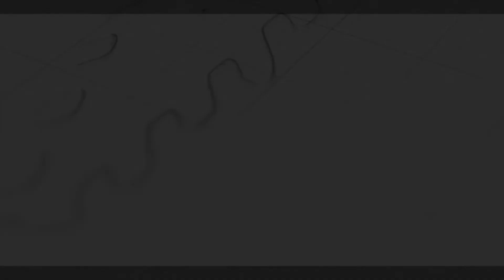Vivek Agnihotri | Pallavi Joshi | Kaveree Bamzai | Talk Show | 2nd CMFF | 2022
Kaveree Bamzai in the talk show with Vivek Agnihotri and Pallavi Joshi where they communicate with the students of Chandigarh University about their last movie Kashmir Files that has been in the limelight at the 2nd Chandigarh Music and Film Festival 2022.